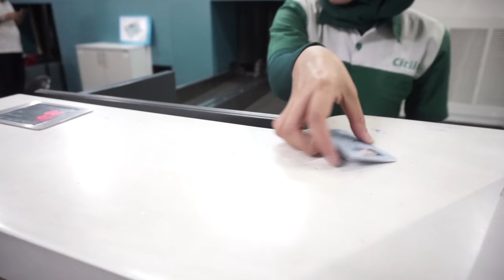VLOG | Ke Solo yuk..